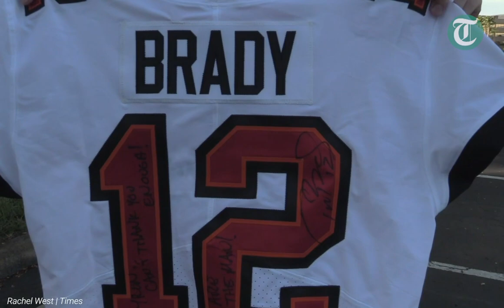Tom Brady retires. Take a look back at his time in Tampa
A year to the day Tom Brady announced his retirement in 2022, the Bucs quarterback has done it again -- for real this time. Here's a look back at the hall of famer's three seasons in Tampa Bay.